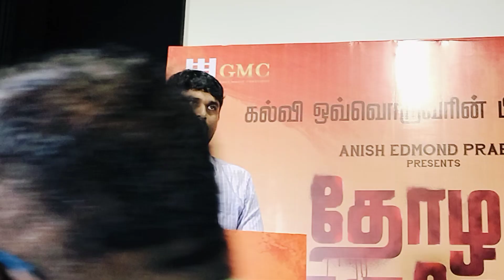அண்ணாதுரை, வாழைப்பூ என்ற பெயரை வைக்க கூடாதா